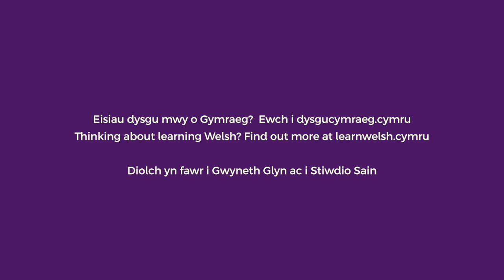Gig Gwyneth Glyn - Sadwrn Siarad Mwya'r Byd